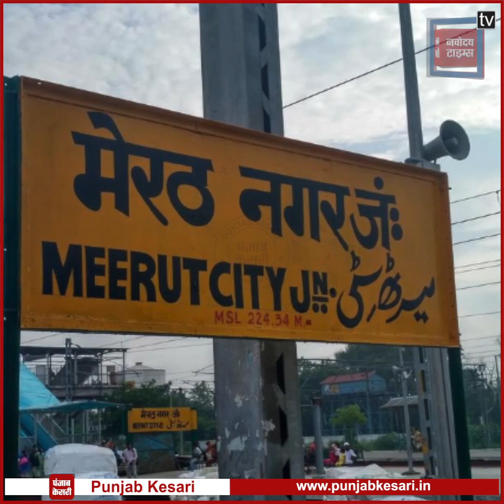2022 के चुनाव में मेरठ जिले की 7 विधानसभा सीटों के नतीजों पर टिकी है नजर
मेरठ को पश्चिमी उत्तर प्रदेश की राजनीति का केंद्र बिंदू माना जाता है. मेरठ जिले का राजनीतिक समीकरण आसपास की सीटों को भी प्रभावित करता है. इसलिए हर राजनीतिक पार्टी मेरठ से ही वेस्ट यूपी को साधने की कोशिश करती है. मेरठ जिले के दायरे में आने वाली विधानसभा की सात सीटों पर पहले चरण में ही वोट डाले जाएंगे. मेरठ कैंट, मेरठ सदर, हस्तिनापुर, किठौर,सरधना,सिवालखास और मेरठ साउथ सीट पर चुनावी बुखार चढ़ चुका है. मेरठ जिले की इन सात सीटों पर बीजेपी,सपा और बसपा के बीच जोर आजमाइश चल रही है. मेरठ जिले की सात विधानसभा सीट के सियासी नतीजे को तय करने में जाट समाज की निर्णायक भूमिका है. लेकिन जाट वोटरों को साधने में किसी भी पार्टी की रणनीति बनाने वालों के माथे पर पसीना आ जाता है. मूल रूप से खेती किसानी से जुड़े जाटों का वोट बैंक कब किस ओर पलट जाए इसके बारे में पहले से कुछ नहीं कहा जा सकता है. किसान आंदोलन और राकेश टिकैत की वजह से जाट बिरादरी में बीजेपी की पकड़ के कमजोर होने का दावा किया जा रहा है. हालांकि तीनों कृषों कानूनों की वापसी और गन्ने की कीमत बढ़ाकर नाराज जाटों को मनाने की बीजेपी ने कोशिश की है...इसके अलावा जाट नेता राजा महेंद्र प्रताप सिंह के नाम पर विश्वविद्यालय के निर्माण का ऐलान भी सरकार की तरफ से किया गया है. इस तरह की रणनीति से बीजेपी मेरठ सहित पूरे पश्चिमी उत्तर प्रदेश में जाट बिरादरी को साधने में लगी है. आइए मेरठ की सात विधानसभा सीट पर डालते हैं एक नजर.